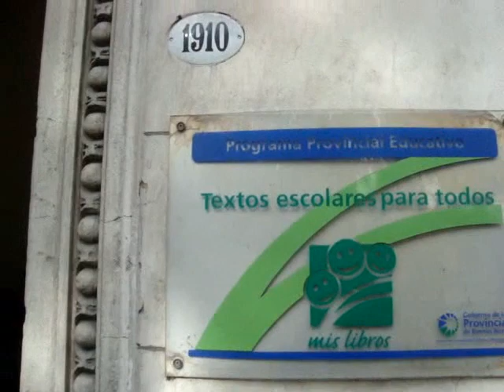Movilización por las desfavorabilidades 11 jul 2011 1a parte.wmv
Movilización Docente de La Matanza por la recuperación/reconocimiento paritaria de las bonificaciones por desfavorabilidades con criterios de deterioro urbano por el ESTADO y su gestión gubernamental del Partido Justicialista en La Matanza. Reclamo a la Directora de Planeamiento de la Dirección general de Cultura y Educación de la Provincia de Buenos Aires en La Plata Prof. Graciela Miguez de Vita 11/07/2011 1a parte de un video de 2.